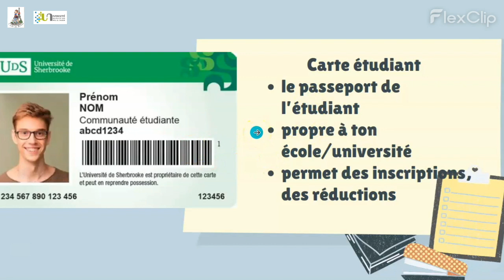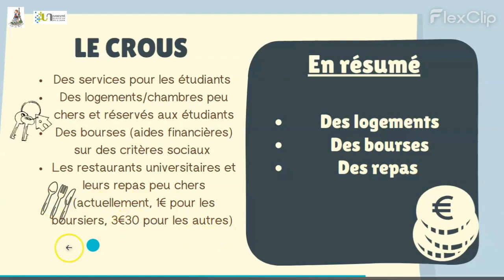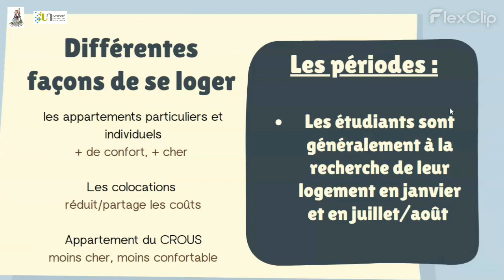L'Université en France, épisode 3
Voici une vidéo de présentation de l'université en France.
C'est la troisième de notre série de 3 vidéos qui vous expliquent le fonctionnement des études supérieures en France.

Pour vous entrainer et voir si vous avez bien compris, vous pouvez faire les exercices complémentaires ici:

Pour toutes vos questions sur l'université en France, n'hésitez pas à poser des questions dans les commentaires !

Un grand merci à Justine Réchède et Claudie Hureaux !

EPISODE 3 :
-Bonjour dans le troisième épisode de notre série sur les études supérieures, nous allons
parler de la vie quotidienne dans une ville étudiante. En effet faire des études supérieures ce
n’est pas seulement aller en cours c’est aussi participer à la vie étudiante rencontrer du
monde aller à quelques soirées.
-Quand tu es étudiant ou étudiante, tu as ce que l’on appelle une carte étudiant. C’est en fait
le passeport de l’étudiant, elle est rattachée à ton école ou ton université et elle permet des
inscriptions et des réductions dans de nombreux lieux.
-L’ENT, c’est l’espace numérique de travail. C’est un site Internet où sont déposées les
ressources des cours. Sur ce site tu pourras déposer ou réaliser les travaux demandés par les
enseignants.
-Dans ton école ou ton université il y a sûrement un BDE, LE BDE c’est le bureau des
étudiants il regroupe des associations étudiantes dans plusieurs domaines, dans les sports,
les arts, la culture, la politique, et d’autres activités encore.
-Tu vas aussi très certainement entendre parler du CROUS. Le CROUS peut te proposer
différents services étudiants. Par exemple les logements étudiants sont souvent des
logements CROUS. Ce sont des chambres peu chères, réservées aux étudiants. Le service du
CROUS offre aussi des bourses, aides financières, basées sur des critères sociaux. Enfin grâce
au CROUS tu peux bénéficier de repas peu chers dans les restaurants universitaires.
Actuellement ils sont à un euro pour les étudiants boursiers est à 3,30 € pour les autres.
-Les étudiants ont différentes options pour se loger, toutes ont des avantages et des
inconvénients. Tu peux donc choisir un appartement particulier et individuel. Tu auras donc
plus de confort mais ils sont en général plus chers que par exemple des collocations, c’est à
dire le fait d’habiter avec quelqu’un d’autre. Cette option permet de réduire ou de partager
les coûts. Enfin comme nous l’avons dit tu peux opter pour un appartement du CROUS, il est
moins cher mais parfois moins confortable. Enfin pour ce qui est de la période, les étudiants
sont généralement à la recherche de leur logement en janvier puis en juillet et en août.
-Tu as aussi différentes options pour te déplacer. En effet tu peux te déplacer grâce au bus
ou bien au tram mais aussi au métro selon la ville. N’hésite pas à te renseigner sur les
Pour les moyens de transport plus responsables tu as aussi les vélos en libre-service près de
l’université. Enfin, tu peux aussi faire du co-voiturage. Et oui, si vous êtes à plusieurs à aller
au même endroit, autant ne prendre qu’une seule voiture.
-Merci d’avoir regardé le dernier épisode de cette série. Vous souhaitez revoir l’épisode un,
ou l’épisode deux, ils sont disponibles juste ici. Comme pour les autres épisodes, des
exercices sont disponibles dans la description pour revoir ces notions. A bientôt !